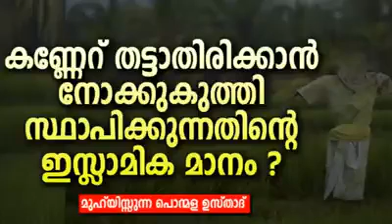കണ്ണേറ് തട്ടാതിരിക്കാൻ നോക്കുകുത്തി സ്ഥാപിക്കുന്നതിന്റെ ഇസ്ലാമിക മാനം.. പൊൻമള ഉസ്താത്...